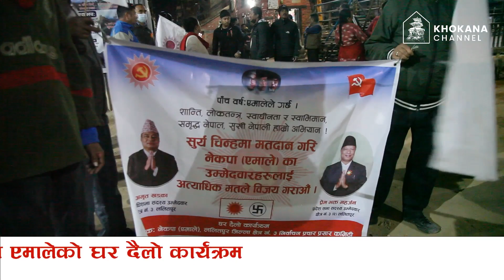खोकनामा नेकपा एमालेको घरदैलो || khokana